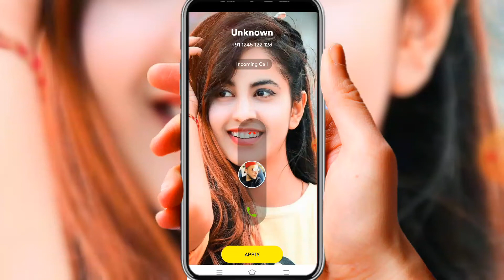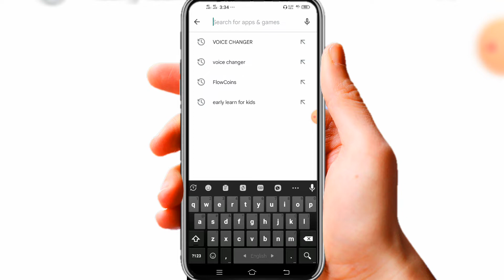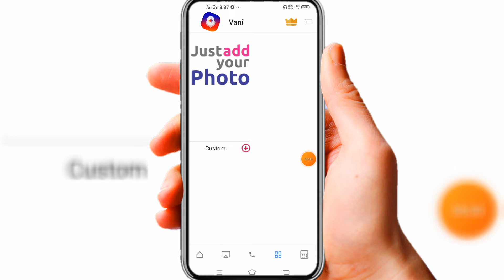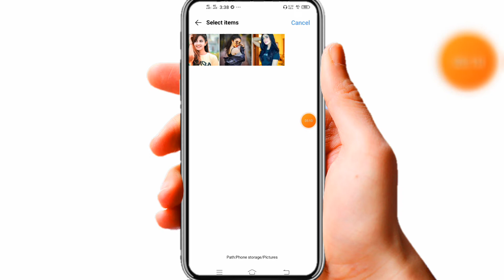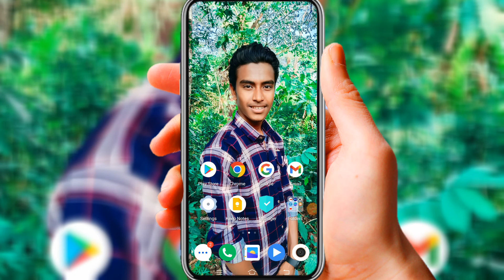ফোনে কল আসলে আপনার ছবি দেখাবে‌ | My Picture On Incoming Call Screen | Bangla Tutorial 2022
How to incoming call screen picture And
my picture on incoming call screen Or
call screen background change in bangla tutorial And call screen picture in bangla Or My Picture On Incoming Call Screen

▶️ Shown in this video : ফোনে কল আসলে আপনার ছবি দেখাবে‌ | My Picture On Incoming Call Screen | Bangla Tutorial 2022

Welcome To My (★"Rakib Tech BD"★) YouTube Channel.

☑️ আমার প্রিয়ো ভাই ও বোনেরা কেমন আছেন। আসা করি অনেক ভালো আছেন। আপনার কাছে ছোট্ট একটা অনুরোধ করবো। আজকের এই ভিডিও টি যদি আপনার কাছে একটু ভালো লাগে অথবা একটু যদি উপকারে আসে। এবং পাসে থাকা 🔔 বেল আইকনে ক্লিক করে অল সিলেক্ট করে দিবেন পরবর্তীতে নতুন ভিডিও সবার আগে পাওয়া জন্য। ভিডিও বানাতে অনেক কষ্ট হয় ভাই প্লিজ অনুরোধ টি রাখলে খুব খুশি হবো। এবং আপনি চাইলে ভিডিওতে একটি লাইক দিতে পারেন। এবং কমেন্ট করে আপনার মতামত আমাকে জানাতে পারেন। আপনার যেকোনো প্রয়োজনে যেকোনো সময় আমার সাথে যোগাযোগ করতে পারেন। আমি আপনাকে যতটুকু পারি সাহায্য করবো। ভালো থাকবেন, ( ধন্যবাদ। )

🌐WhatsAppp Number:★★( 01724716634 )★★